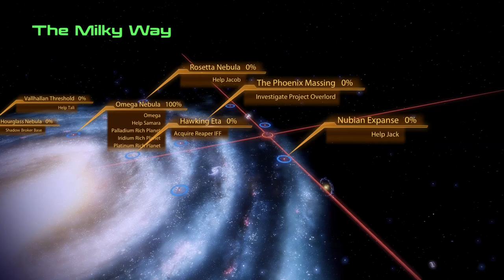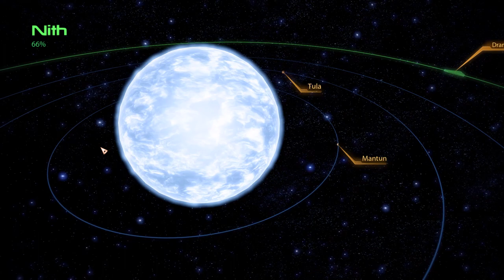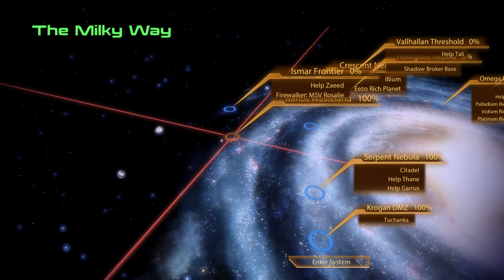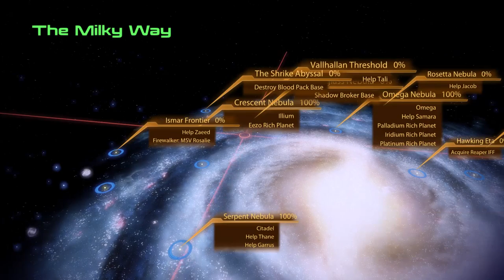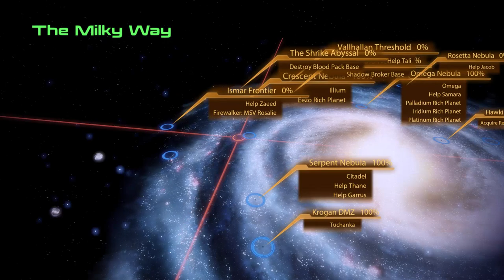Let's Play Mass Effect 2 - Part 38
You can fight like a krogan, run like a leopard. But you'll never be better than commander shepard.